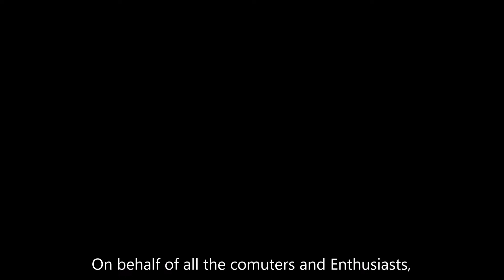Intercity 125 tribute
Hello All, Hope you had a great Christmas.

In this video you will see my tribute to the wonderful intercity 125 otherwise known as the HST.

these work horses have ran the East Coast MainLine all my live, I remember seeing them for the first time at the station, the scared the hell out of me.

it was thanks to those who got me into trains in the first place, I enjoyed spotting them and riding them. they will be sadly missed by all of us.

Now in terms  of my channel, I will be resuming uploading next year, I am forever greatful for those who have stayed whilst I take an unexpected break.

Hope you all enjoy, and ill see you all in the new year